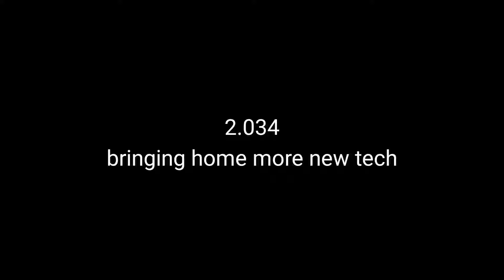bringing home more new tech - Ep 2.034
today we added a new Phillips Hue starter kit to our already Hue-packed home to get access to new features and some Bose earbuds that don't have USB-C.